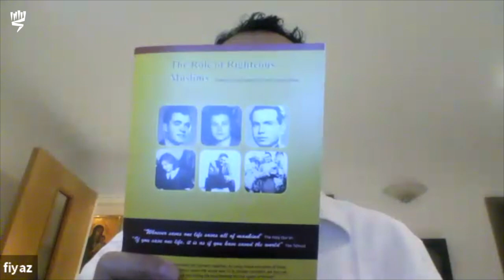Muslims Who Rescued Jews during the Holocaust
Remarkably, there were more Jews in Albania, the only European country with a Muslim majority, at the end of WWII than prior to it.  Seventy-five Albanians who rescued Jews during the Holocaust have been recognized to date as Righteous among the Nations by Yad Vashem. This online panel, organized jointly by Faith Matters and Yad Vashem, will focus on the unique relationship between Albanian Muslim families and Jewish refugees who fled for their lives during the Holocaust and offer insights into the educational messages of this history for our generation.